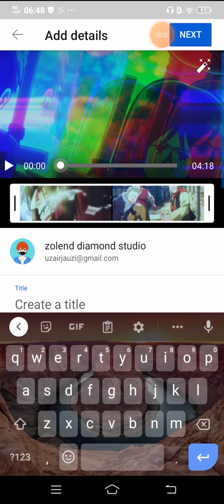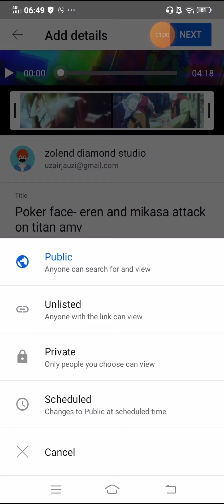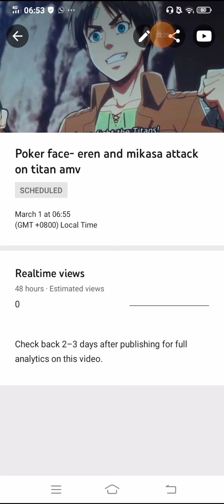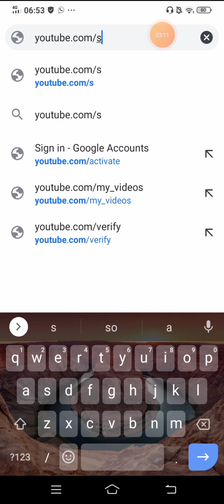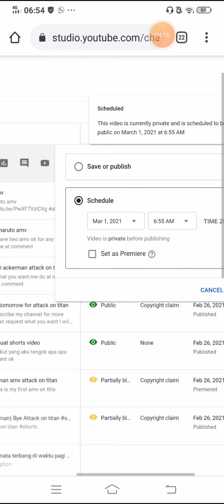cara nak buat premiere di youtube